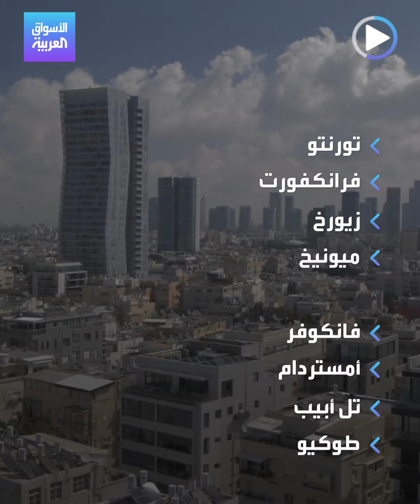فقاعة عقارية تتربص بـ 9 مدن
9 مدن حول العالم تواجه خطر الفقاعة العقارية.. بعضها تضاعف سعر العقارات بها 3 مرات.. نتعرف عليها في هذا الفيديو